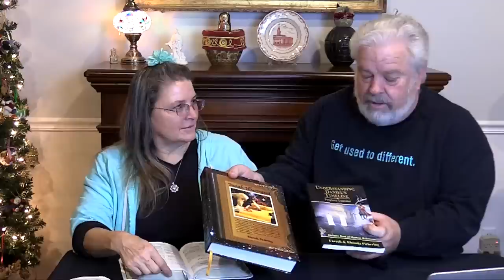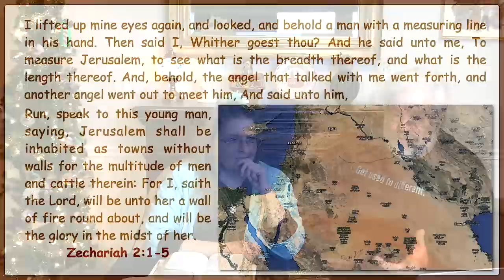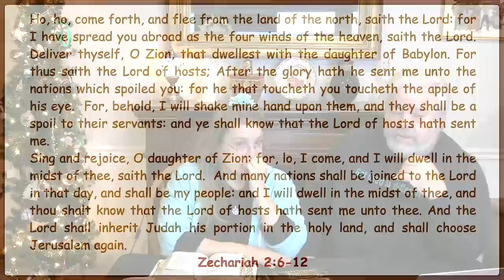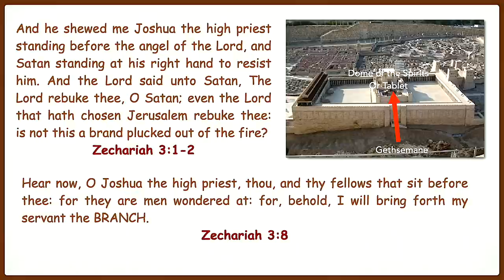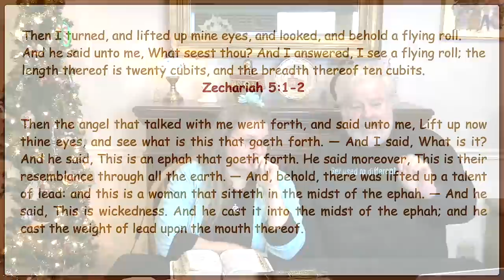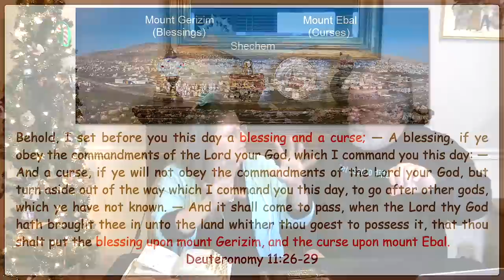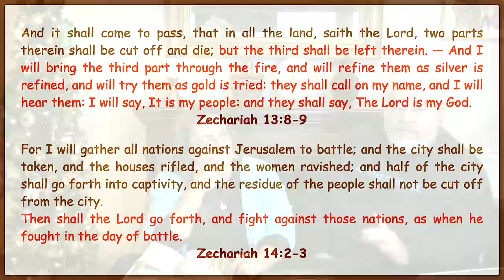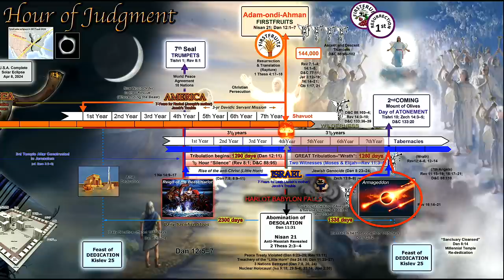EP 49 Zechariah - Four Horseman of the Apocalypse & the Full Restoration of Israel - Pickerings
What do the 4 Apocalyptic horses represent? Could they symbolize various levels of things that are prophetic of our day?
Have we seen the evidences already in society, in The Church, in the carnage of degeneration and break-down of civilized discourse and fabric of nations?